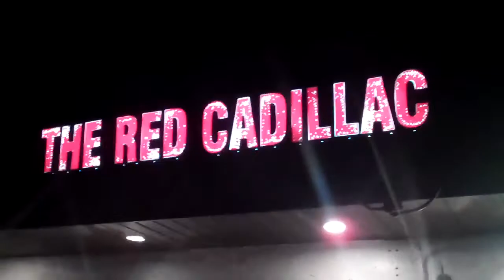Tequila Trends Magazine Talks To Joe Montes At The Red Cadillac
Tequila Trends Talks To Joe Montes At The Red Cadillac - Tacos & Tequila, a Mexican restaurant and infused tequila bar, in Union, New Jersey. To learn more about the place, go or visit The Red Cadillac at 2258 Morris Ave, Union NJ.